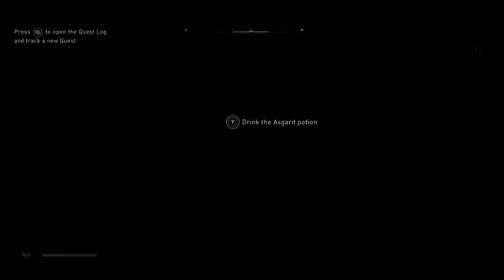Assassins Creed Valhalla - PART 45 The Price Of Wisdom (XBOX ONE S)